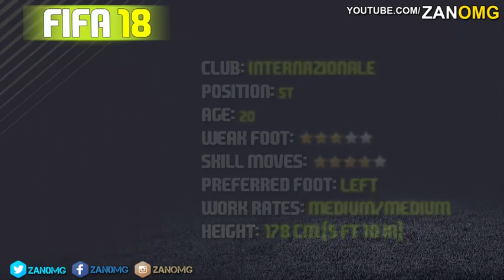FIFA 18 NEW PLAYERS IN GAME PREDICTION FT HULK, GABRIEL BARBOSA, GERVINHO etc 2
New Player Positioning gives you more freedom in motion as your teammates examine the pitch and react accordingly; darting forward in coordinated runs, or moving into space to provide consistent attacking support. You'll see players break from the midfield to support a target man, get on the move early to anticipate a precise through ball, and open up the defence by playing the double give and go with team mates.